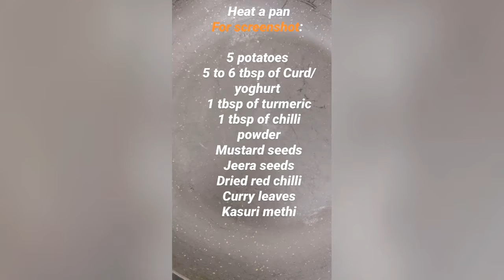Yoghurt Potato {Dahi Aloo}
Something very simple and yum as a side dish for rice or stuffing for dosa.
More recipe in @the_spice_factor at Instagram.